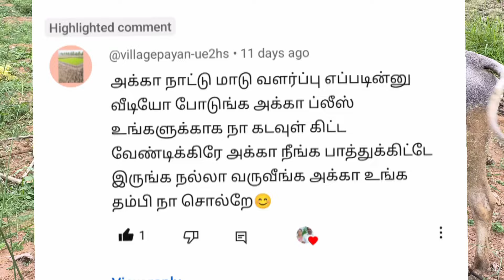நாட்டு மாடுகள் || வளர்ப்பு மற்றும் பராமரிப்பு 🐄🐂முறை || மேய்ச்சலின் போது எனது மாடுகள்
# நாட்டு மாடுகள் வளர்ப்பு#
# country cows #
# milking cows#
# cow milking#